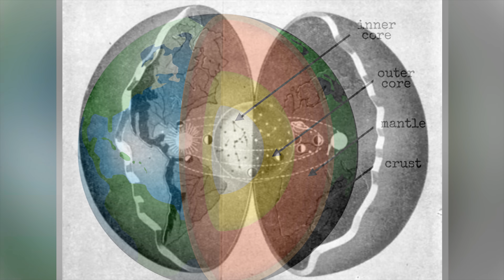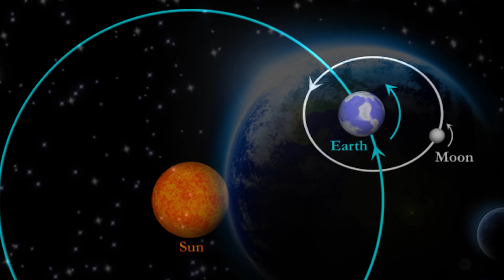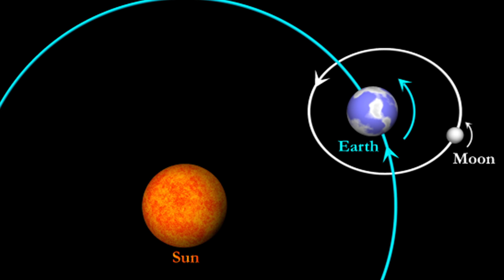5 Most Controversial Science Theories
There are so many science theories which cannot be explained with proofs. Some are ridiculous and some are real. Here in this video, I made a compilation of such 5 theories.

5. Did pyramids build by aliens with the help of dinosaurs
4. Stargates
3. Is the Earth flat?
2. Is the Erath Rotates or fixed?
1. Is the Earth Hollow?